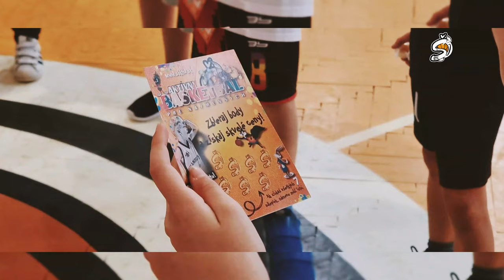V stredu odštartovali prípravky ŠBK Handlová. "Naša budúcnosť" /3. - 4. ročník/!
V ŠBK sú samozrejmosťou:
- len kvalifikovaní tréneri,
- individuálny prístup,
- všestranný pohybový rozvoj mladého športovca,
- rodinná a pohodová atmosféra,
- tréningový proces zábavnou a modernou formou.

ℹPRIDAJ S K NÁM 👊😉🏀.

Prihlásiť sa môzeš tu ;-).